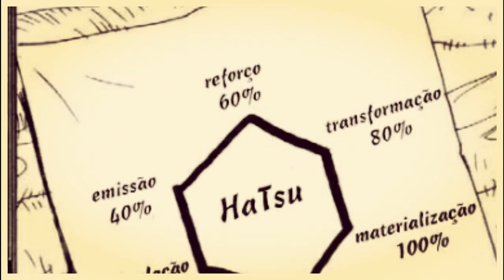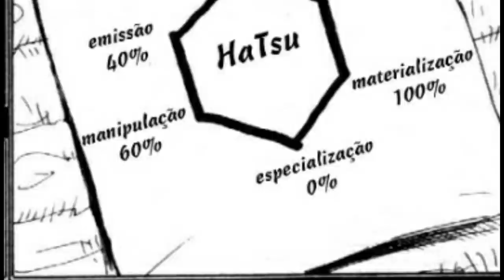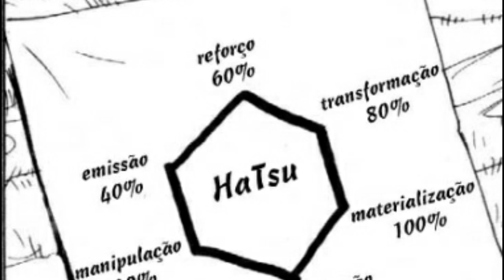OS PODERES APÓS GON ADULTO!ELE PODE MUDAR A CATEGORIA DE SEU NEN APÓS A CURA DE NANIKA?HUNTERXHUNTER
TWITER:  @EvandroFuzari